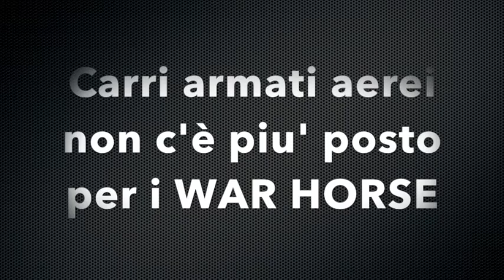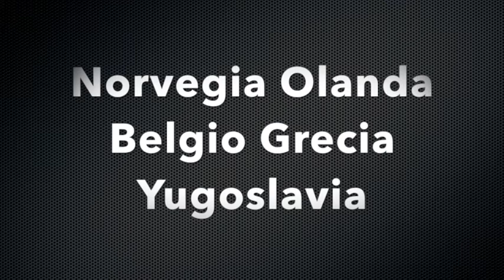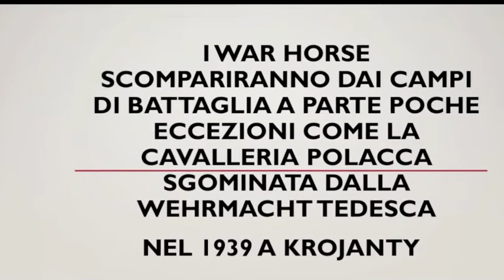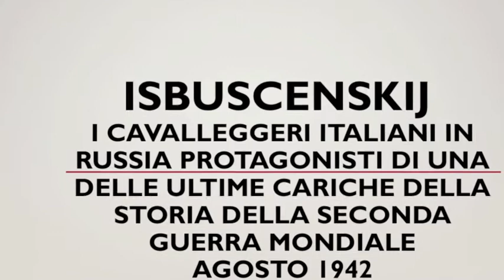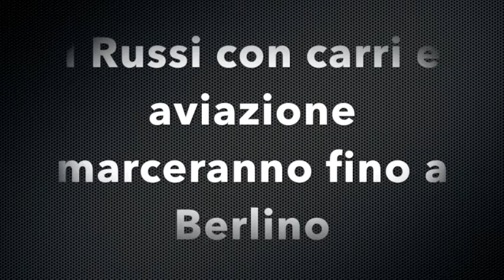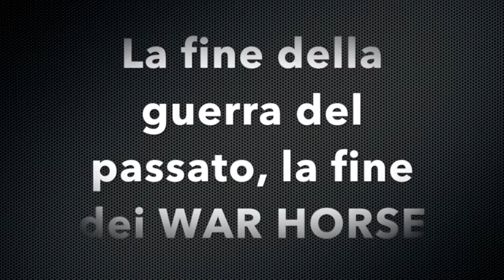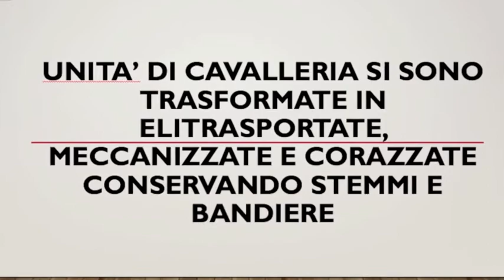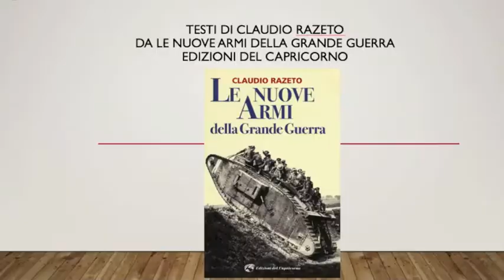La cavalleria seconda guerra mondiale WAR ILLUSTRATED War Horse WWII Seconda guerra mondiale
WAR ILLUSTRATED La cavalleria nella seconda guerra mondiale, l'ulima tragica stagione. Dalla cavalleria polacca all'ultima carica dei cavalleggeri italiani in Russia. I nuovi mezzi ch anni sostituito i WAR HORSE